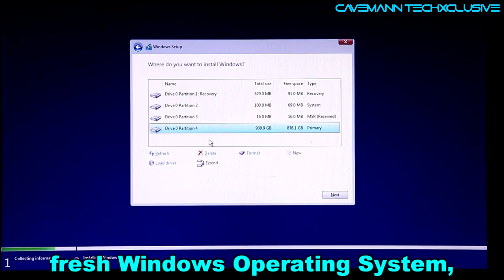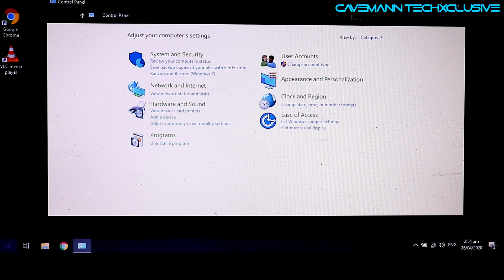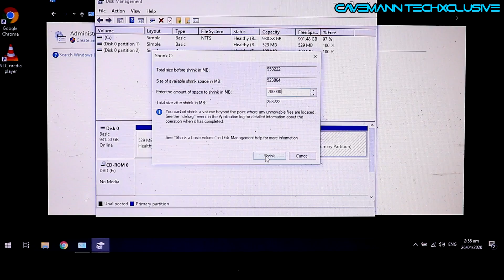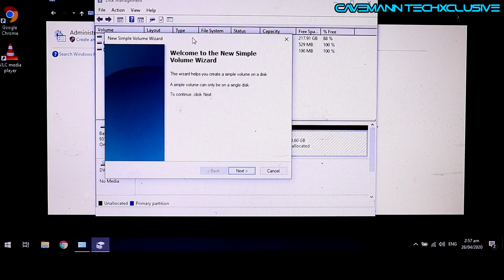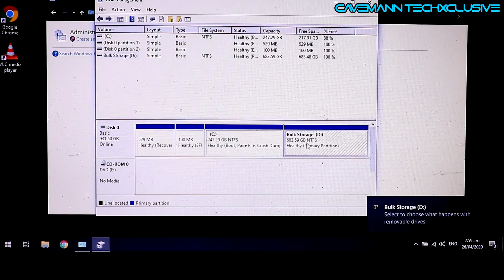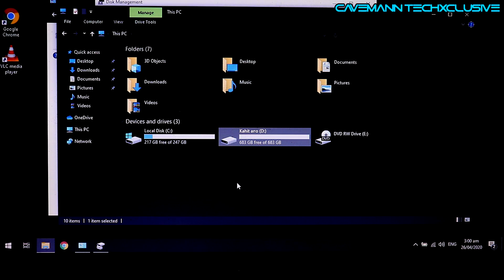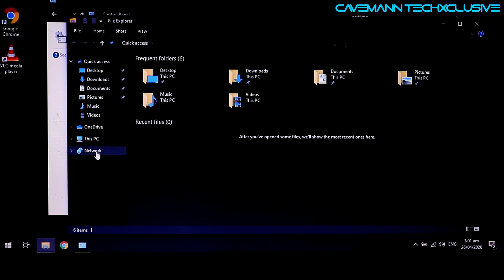Paano gawing DALAWA ang IISANG STORAGE? | Cavemann TechXclusive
Paano gawing DALAWA ang IISANG STORAGE?

Hi guys! Kamusta? Sana ok lang kayo. Sa video na ito, pag uusapan natin kung paano nga ba mag partition ng storage drives. Para mas madaling maintindihan, ang pagpa-partition ay ang pag hahati ng storage drives virtually para magkaroon kayo ng dalawang virtual storage instead of one.

Ang kagandahan ng pag papartition ng storage drive ay: Unang una, magkakaroon kayo ng separate storage para sa mga iba nyong mga applications at softwares. Maihihiwalay nyo ang drive ng OS(Operating System) nyo sa drive ng mga games, music, movies, at etc. Ang kagandahan neto ay kung gusto nyong mag reformat, hindi nyo kakailanganing i-delete ang lahat ng partition nyo. Kung nasaan lang ang OS partition, ayun lang nag ide-delete nyo. Pangalawang kagandahan neto ay magkakroon kayo kahit papano ng backup kung gusto nyong mag reformat. Dahil tulad ng sinabi ko, hindi nyo na kakailanganing i-delete ang lahat ng partition sa storage nyo kung naka hiwalay naman ang OS drive sa other application drive ng computer nyo.

Ang dahilan naman kung bakit hindi nyo ito dapat gawin ay: Unang una, hindi neto madadagdagan ang performance ng computer nyo. Hindi tataas ang read and write speed ng storage drive nyo. Kaya kung ayun ang gusto nyong ma-achieve kaya nyo gagawin ito, wag na kayong mag sayang ng panahon at oras dahil hindi ito madadagdagan ang performance ng storage drive nyo. Pangalawang dahilan kung bakit hindi nyo ito dapat gawin ay, hindi naman talaga kayo magkakaroon ng backup solution dito dahil wala itong redundancy. Ang redundancy ay isa itong backup solution sa mga RAID configuration or yung tinatawag na Redundant Array of Independent Disks.

Ayan ay opinyon ko lamang at pwede nyong sundin o hindi. Nasa inyo ang huling desisyon. Kung gusto mo pang malaman ang iba pang mga detalye, panoorin mo na ang video! :) Maraming salamat!

LINKSS